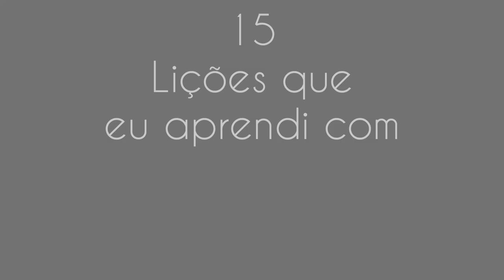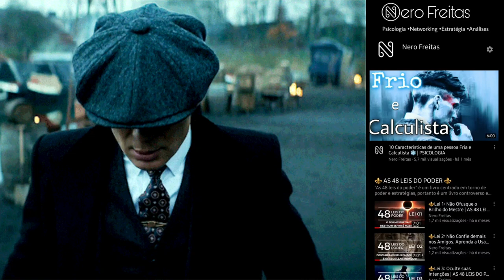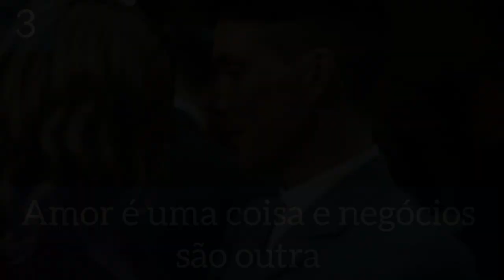15 Lições que eu Aprendi com Thomas Shelby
Se você está procurando uma nova série para assistir, daquelas que fazem você pensar “Por que eu nunca vi isso antes?”, acabou de encontrar: Peaky Blinders, cujas 5 temporadas estão disponíveis na Netflix. É a história de uma gangue inglesa liderada pelo ambicioso Thomas Shelby, um ex-soldado condecorado por sua bravura na Primeira Guerra Mundial.

Ao lado de seus irmãos John e Arthur, além da extraordinária tia Polly, eles se lançam num projeto de expansão para os negócios, visando aumentar a influência e o poder dos Peaky Blinders a nível nacional. É como se fosse “O Poderoso Chefão” numa versão inglesa de gângsters. Thomas preenche os episódios com lições intensas de coragem e sabedoria. Eis aqui 12 delas para se inspirar